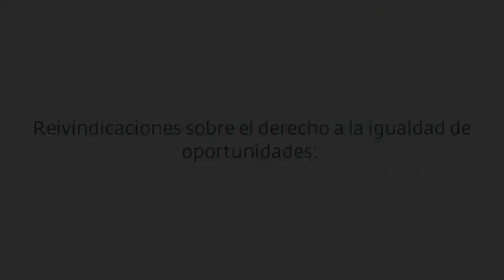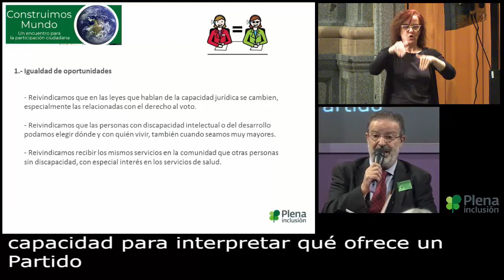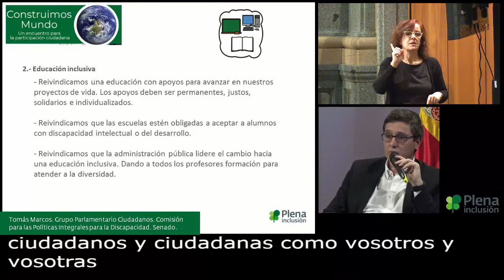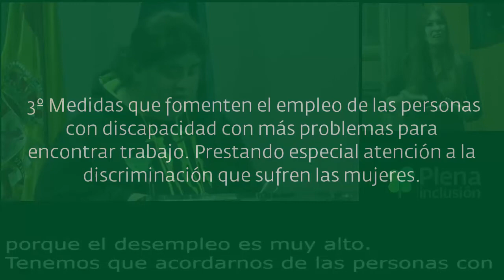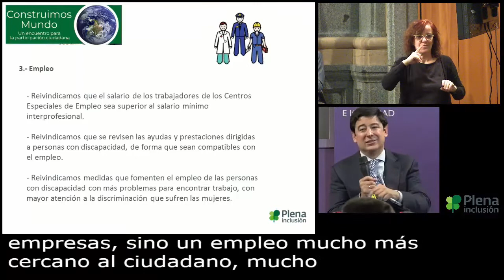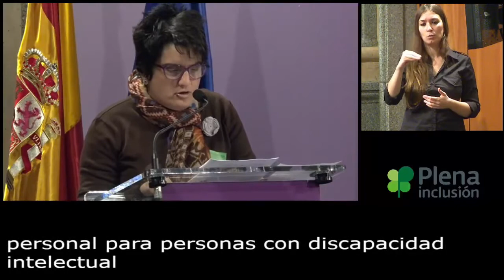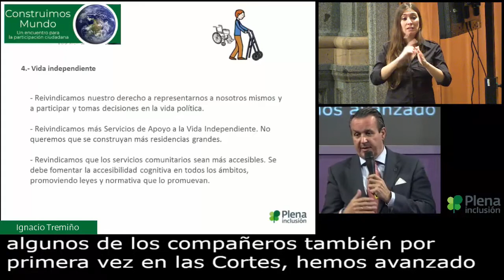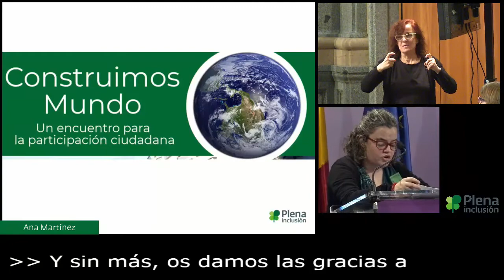Construimos Mundo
Vídeo de la sesión de Construimos Mundo de Plena inclusión, celebrado con miembros del Senado y el Congreso en la Secretaría de Estado de Servicios Sociales e Igualdad el día 24 de noviembre de 2017.